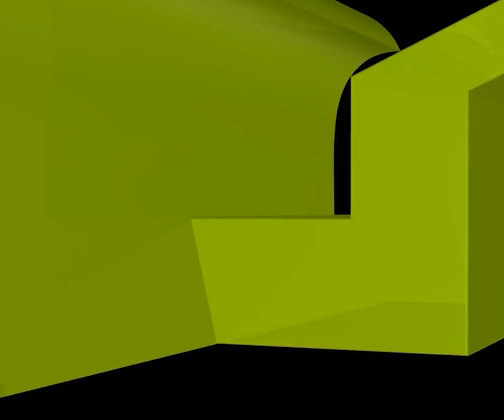জানাজার নামাজে রুকু সিজদা দেয়া হয় না কেন?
জানাজার নামাজে রুকু সিজদা দেয়া হয় না কেন? new waz II waj II Sheikh ahmadullah